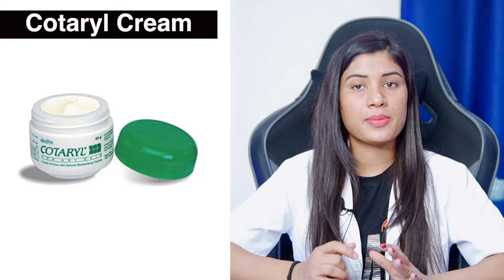Cotaryl Cream Uses in Hindi | Cotaryl Cream Use | for Face | Moisturize the Skin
Effective relief from dry skin. A lasting increase in moisture content in the skin leaving it smooth and supple. A significant reduction in skin roughness and tightness. Helps prevent further moisture loss.